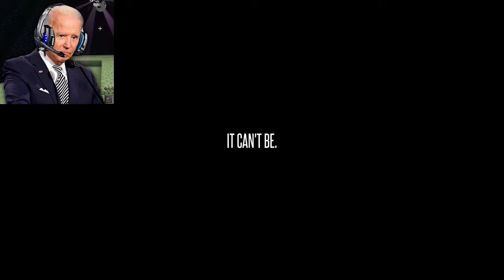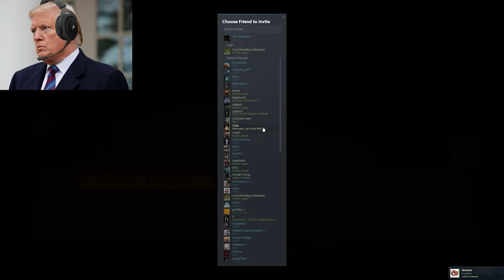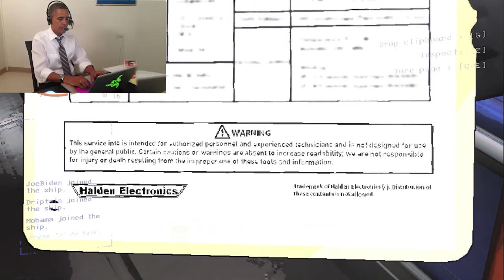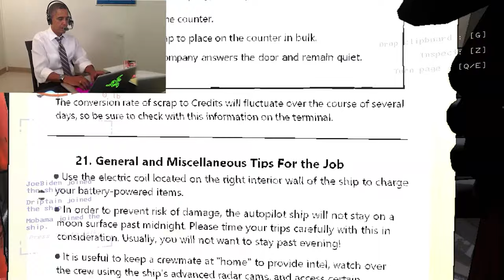US Presidents Play Horror Games ALL EPISODES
The Presidents play a variety of horror games while I set up the next videos!

Support a Creator Code: PREZRL